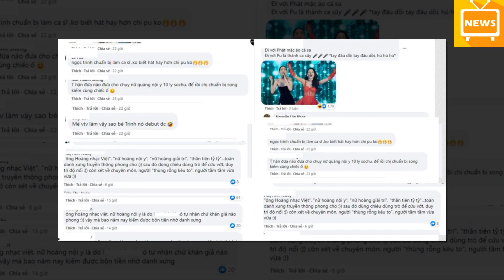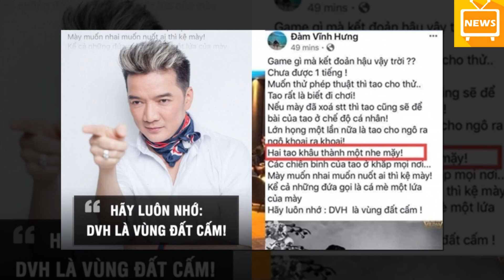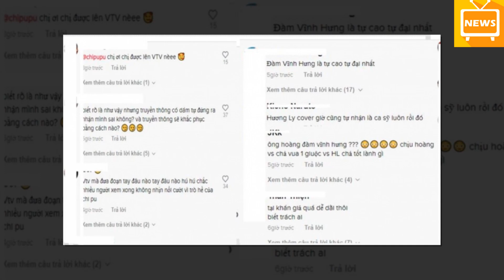Đàm Vĩnh Hưng bị VTV cho lên sóng, Ngọc Trinh bất ngờ bị CĐM mỉa mai vì lý do khiến ai cũng bức xúc